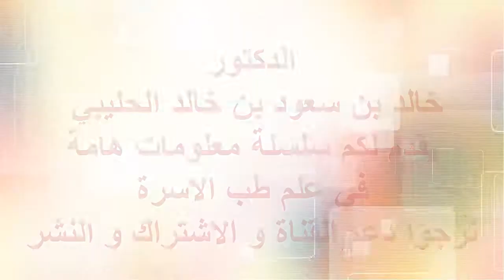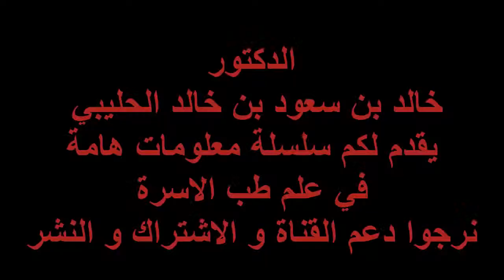مختبر تجارب حيوية في مختبر الدكتور خالد بن سعود بن خالد الحليبي